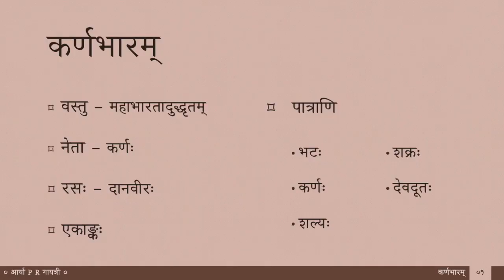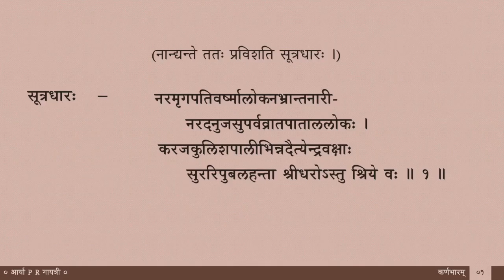कर्णभारम् — पाठः १ (Tamil Lecture)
भासकविकृतः व्यायोगः
Karṇbhāram — a short one-act play written by Bhāsa

पाठः १ — प्रस्तावः , मङ्गलश्लोकः